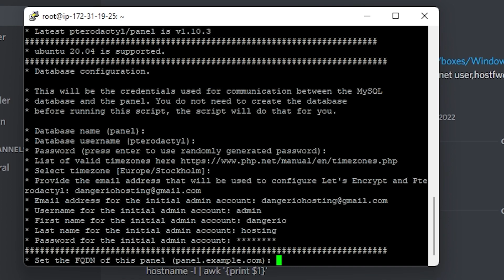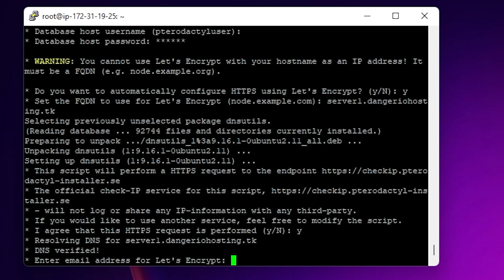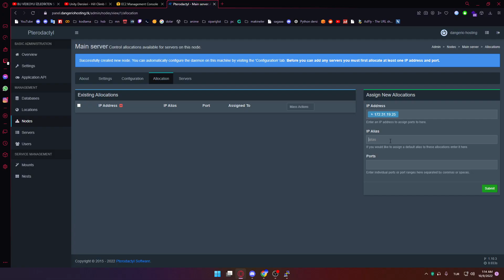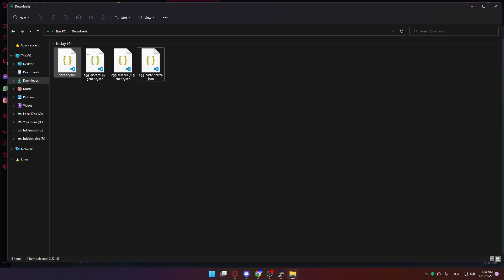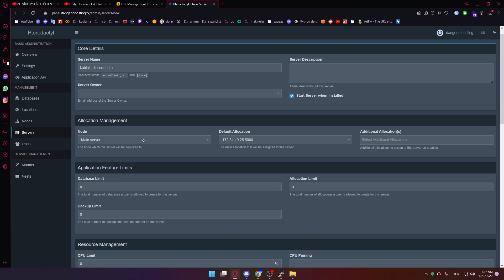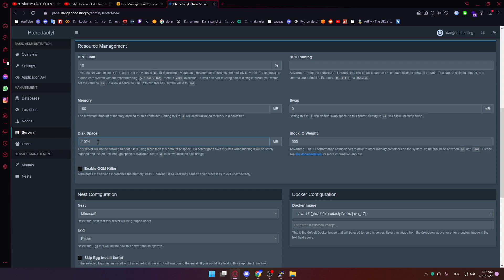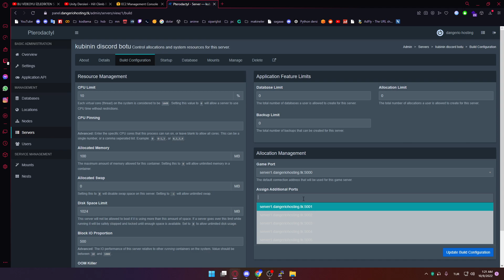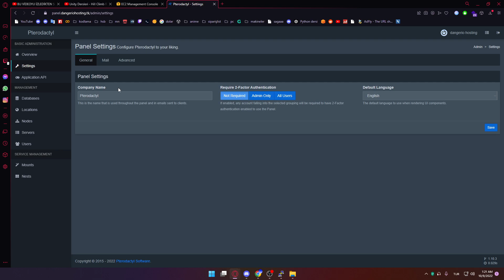PTERODACTYL 7DK DA TÜRKÇE PANEL KURULUMU VE PANEL ANLATIMI EGG EKLEME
Merhaba bugün sizlerle pterodactyl kuruyoz

Linkler;
Kurulum komutudu yorumda var acıklamaya yazılmıyomuş
Sunucu ipsini öğrenme komutu: hostname -I | awk '{print $1}'